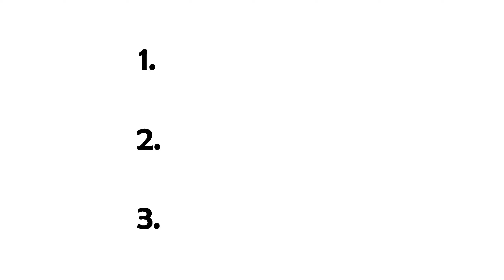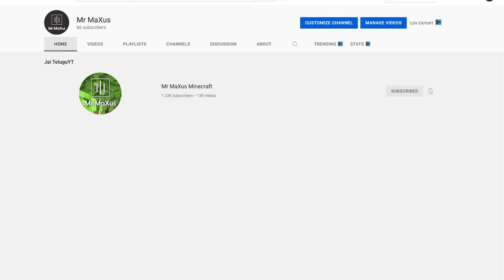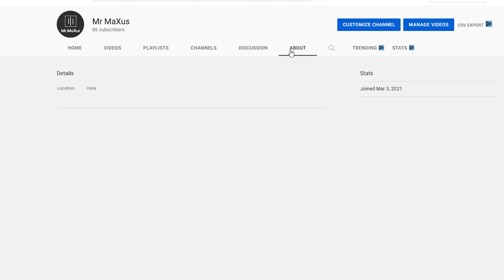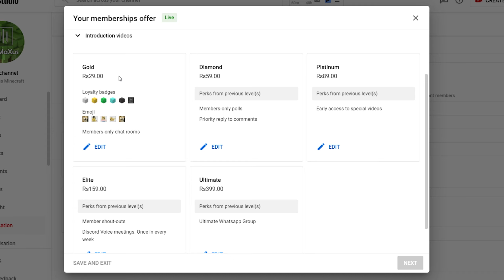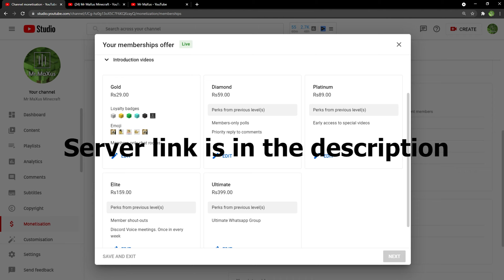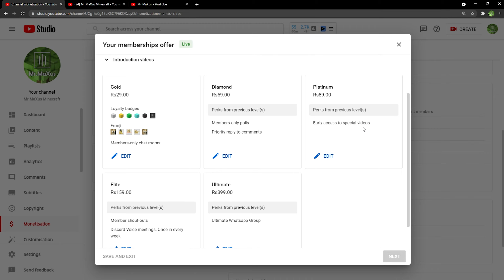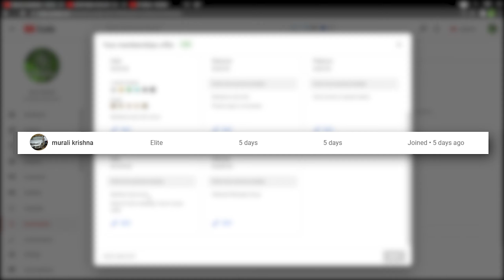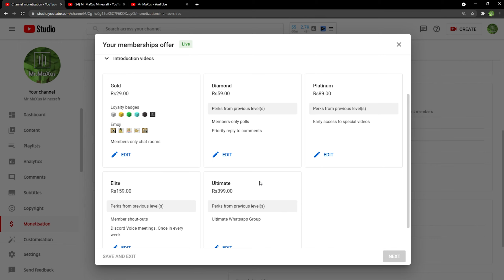Am I Going To Delete This Channel?? | Update On My Second Channel | Mr MaXus Minecraft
Am I Going To Delete This Channel??
Ans: Never. I wanted to convey a message to all of my viewers so i made a *Click bait*. Watch the entire video.Thank You❤.